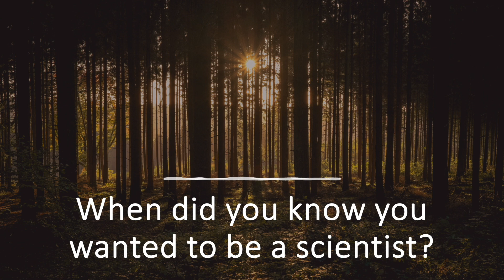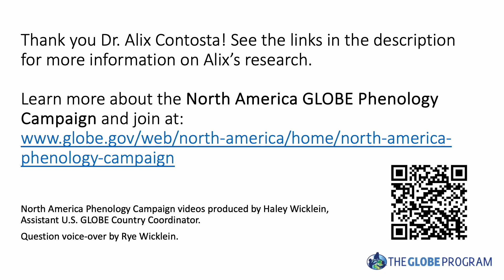North America Phenology Campaign Scientist Q&A: Meet Dr. Alix Contosta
Meet Dr. Alix Contosta, Ecosystem Ecologist at the University of New Hampshire. Alix shares about her career path, research questions she is answering, and why studying phenology is important.

Publication by Alix and her colleagues: "Tracking Environmental Change Using Low-Cost Instruments during the Winter-Spring Transition Season" (pdf)